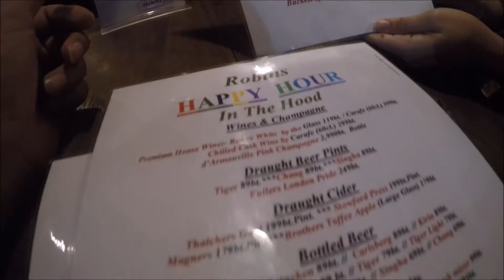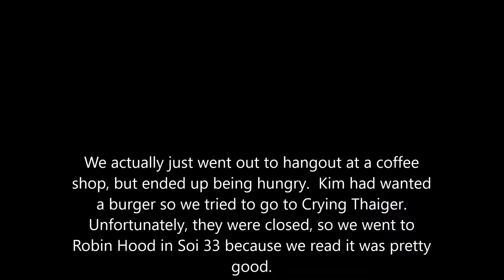Craving Burgers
After work, Kim and I went out to go hangout at a coffee shop.  We got hungry half way there, so we skipped out on coffee in search of a burger joint.